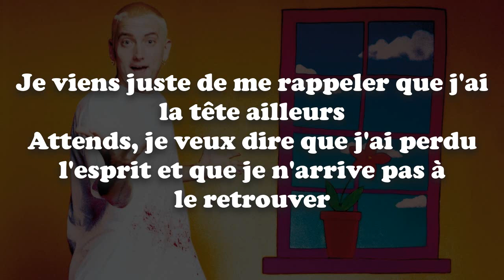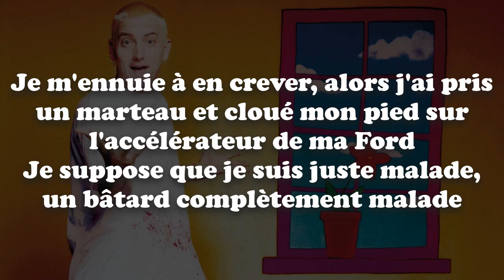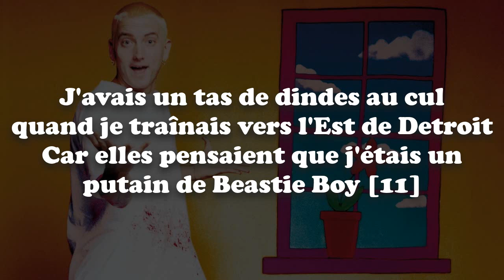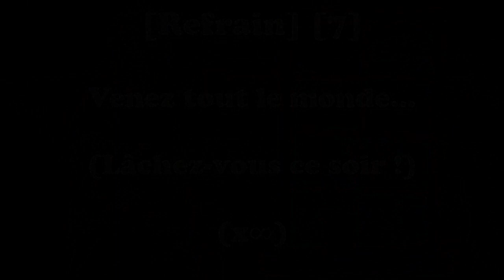Eminem - Cum On Everybody (Traduction Française)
Traduction du morceau "Cum On Everybody d'Eminem, présent sur son second album "The Slim Shady LP", sortit en 1999.
C'est le premier son qui commença la tradition sur les albums, où chaque 13ème son sera en collaboration avec la chanteuse Dina Rae.
Le son sample le morceau "Get Down Tonight" de KC & The Sunshine Band et est produit par les Bass Brothers.

[1] Outsidaz était un collectif de rap, spécialisé dans les battles, dont Eminem faisait partie à l'époque.

[2] C'était un morceau qui devait normalement avoir un clip vidéo et passer en radio grâce au rythme entraînant de la chanson, mais le projet fut abandonné. La chanson numéro 13 en feat avec Dina Rae "Drug Ballad" sera elle, sa chanson d'amour comme il le dit dans le morceau.

[3] Tous des rappeurs membres de Outsidaz, à l'époque.

[4] Référence au suicide du légendaire chanteur du groupe Nirvana, Kurt Cobain, qui s'est suicidé d'une balle dans la tête.

[5] Tout simplement une brochette de viandes et légumes, représentant sa bite.

[6] Une rumeur disait que la chanteuse Laurhyn Hill du groupe de Hip-Hop Fugees, aurait déclaré préférer qu'elle et ses enfants meurent de faim plutôt que des blancs achètent et écoutent sa musique.

[7] Ce qui rend ce refrain très drôle et ce qui lui a également valu sa censure, c'est le double sens du refrain. Comme vous l'avez vu, j'ai choisit de traduire avec la version "soft" qui fait plus sens pour la volonté d'en faire un son dansant et avec la sonorité qui sonne exactement et volontairement comme "Come on everybody". Mais la traduction littérale et voulut pour ce son est "Jouis sur tout le monde" et le "Get down tonight" de Dina Rae peut être traduit comme "baiser cette nuit". Un double sens donc entre le fait de danser ou avoir une relation sexuelle, j'ai trouvé que "venez tout le monde" était un bon compromis car ça peut également avoir connotation sexuelle, avec le même sens de l'éjaculation, en français.

[8] Eminem a déjà faillit mourir en 1997 mais ce n'était pas directement une tentative de suicide. Il ne contrôlait juste plus sa consommation de drogues et cachets et ne réfléchissais plus aux conséquences.

[9] Les Excedrins sont des médicaments anti-douleurs principalement utilisés contre les migraines, nausées, etc.

[10] Eminem a beaucoup représenté son alter égo Slim Shady par une momie, on peut notamment la voire dans le CD des albums The Slim Shady LP et Devil's Night de son groupe D12.
Skam2?, un ancien dessinateur et graphiste d'Eminem qui a dessiné la momie en question, raconte que c'est en lisant cette ligne de la chanson qu'il a eu l'idée de la dessiner avant qu'Eminem en face la représentation de Slim Shady.

[11] Les Beastie Boys étaient un groupe de Hip-Hop célèbre fin des années '80 et débuts '90. Il est considéré comme le premier gros groupe de rappeurs blancs de l'histoire et en général le seul que les gens connaissaient, ce qui explique pourquoi certains ignorants confondaient Eminem avec l'un d'eux.

[12] Mike D était un membre des Beastie Boys.

[13] Il se moque des gens qui le confondent avec d'autres rappeurs blancs en rajoutant qu'il sera avec un autre membre du groupe, Kid Rock, qui ne fait en fait pas du tout partie des Beastie Boys non plus mais est un autre artiste de Detroit qui a un peu rappé dans les années '90 mais est surtout connu dans le rock, le country et le métal.
Il dit que le monstre du Loch Ness fait aussi partie du groupe pour encore plus se foutre de leurs gueules.

[14] Le Tylenol est un autre médicament anti-douleur, étant parfois utilisé comme drogue. Ici il trouve une façon originale de l'ingérer, grâce aux bâtonnets collants des bonbons Fun Dip qui se mangent en poudre.

[15] Référence à un autre personnage récurrent dans la discographie d'Eminem : le pervers, pédophile et homosexuel Ken Kaniff, introduit pour la première fois dans le skit introduisant le morceau Cum On Everybody avec une blague téléphonique d'Aristotle envers Eminem.